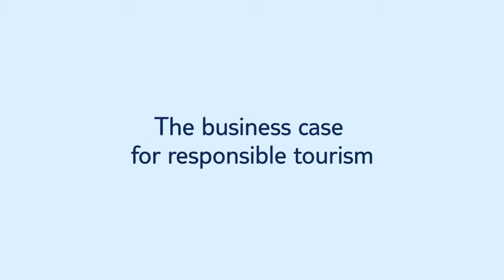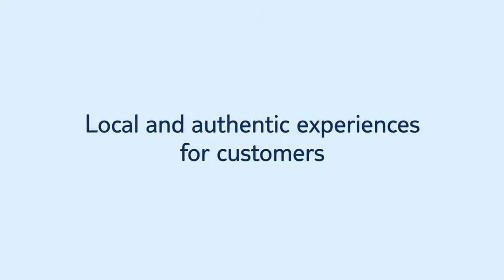🤔Why Responsible Tourism Matters 🌍 | Interview with TUI's Garry Wilson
Dr Harold Goodwin interviews TUI's Garry Wilson about Responsible Tourism, its increasing importance to consumers and how the leaders in tourism can incorporate it into their products and offering.

Interested in learning more about Responsible Tourism and travelling sustainably? Here's a good start: